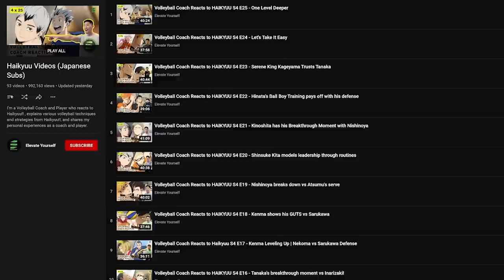Volleyball Coach Reacts to 2.43 Seiin (Season 1, Ep 1) - Childhood Yuni and Chika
Watch my Volleyball Coach & Player reaction to another volleyball anime, 2.43: Seiin High School Boys Volleyball Team, Season 1, Episode 1!  We get to meet the two main characters, Yuni and Chika, learn Chika's mysterious past, and the formation of a more serious volleyball team.